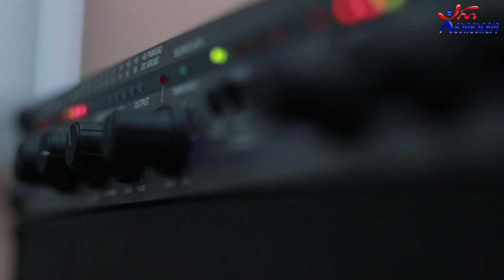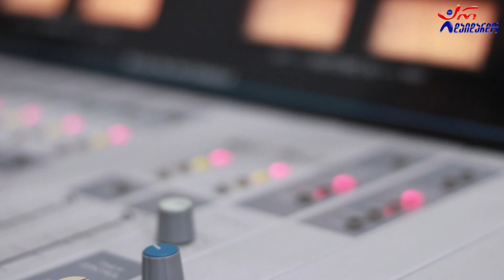ნანკა გვარი & ალეკო ბერძენიშვილი - შენთან. Live არ დაიდარდო/Nanka Gvari & Aleko Berdzenishvili. Live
2020 წ.  30 ოქტომბერი
☛ პარასკევი - 17:00. გადაცემა "რადიო დუეტი თაკოსთან ერთად". სტუმრად ნანკა გვარი და ალეკო ბერძენიშვილი. ცოცხალი შესრულება